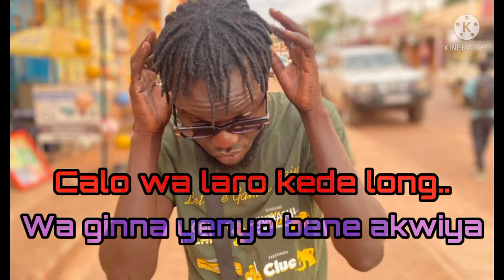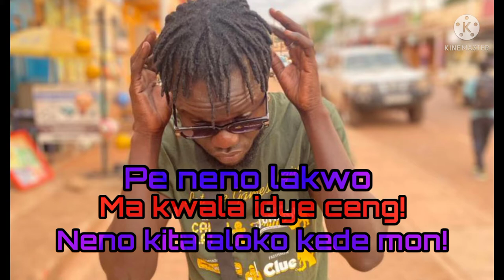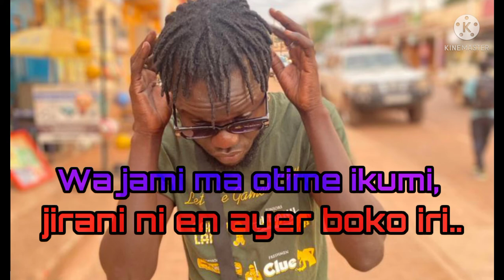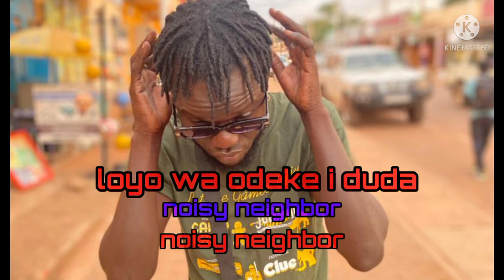Noisy Neighbor - Daugy Fresh (Lyrics)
Lyrics video for NoisyNeighbor by DaugyFresh